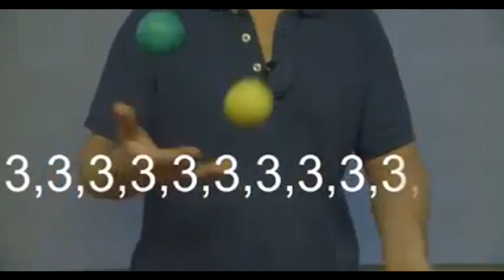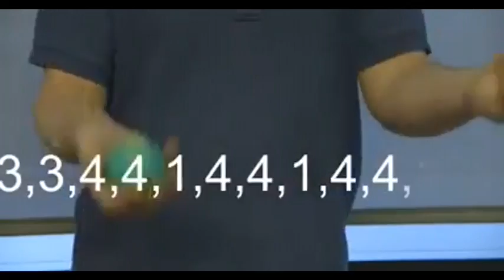Unlocking the mathematical formula of juggling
In the 1980s, Cambridge University mathematician Colin Wright helped develop a notation system for juggling.

He was frustrated that there was no way to write down juggling moves, and so devised sequences of numbers which could be used to denote particular juggling moves.

Known around the world as Siteswap, Quantum Juggling, or The Cambridge Notation, these sequences encode the number of beats of each juggling throw, related to their height and the hand to which the throw is made. In turn this has help to unlock previously unknown juggling moves.